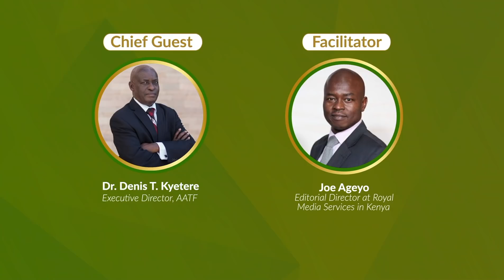4th OFAB Media awards 2020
Welcome to the 2020 OFAB Africa Media Awards (OMAs), an initiative born out of the need to connect science to society and appreciate the contribution of media in addressing misinformation about agricultural biotechnology.

The theme for this year’s Award is: “Demystifying agricultural biotechnology for better public understanding of sciences, technologies, and innovations for food security and sustainable development”